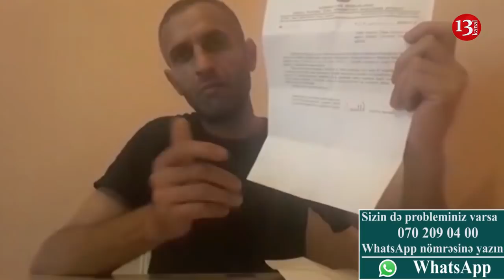"İcra nümayəndəsi əhalinin kasıb tədəqəsi üçün nəzərdə tutulmuş ərzaqı qohumlarna paylayır"